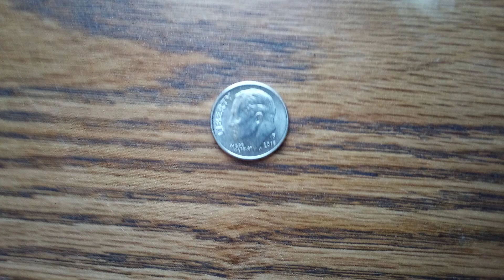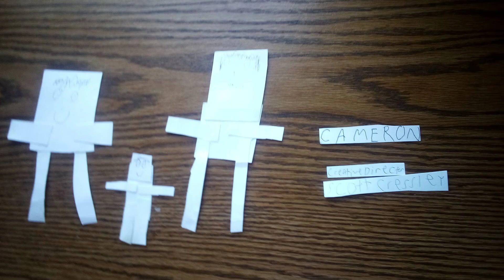Cameron S9E8 Trying Little HUG Fruit Barrels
"Trying Little HUG Fruit Barrels"
Cameron tries Little HUG Fruit Barrels at a lemonade stand
Season: 9
Episode: 8
Original upload date: August 20th, 2020